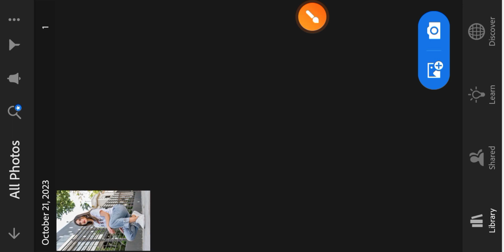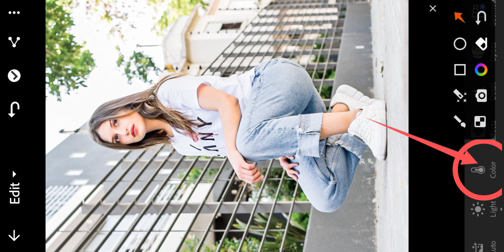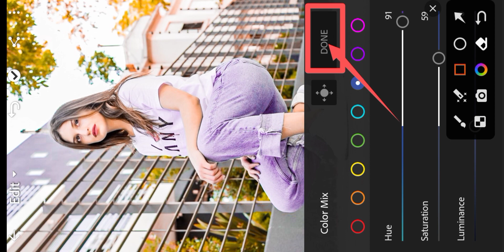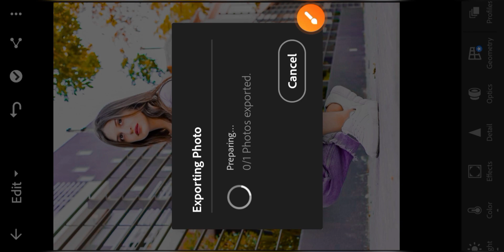Lightroom se photo edit Kaise Kare || Lightroom photo editing Tutorial || Lr photo editing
दोस्तों मैं आज आप लोगों के लिए नया वीडियो लेकर आया हूं Retouching कैसे करें |

Ir photo editing copy and paste
lightroom photo editing pc
background change
lightroom photo editing tutorial
lightroom photo editing face
clean
lightroom photo editing
lightroom editing
lightroom presets
lightroom
2023
lightroom video editing
lightroom orange background
editing
lightroom orange background
lightroom photo editing
background orange
lightroom background orange
colour
lightroom orange tone preset
download
lightroom orange tone photo
editing
lightroom me orange tone kaise
lagaye
lightroom aqua and orange tone
photo editing Tutorial
lightroom black and orange tone
photo editing
tutorial lightroom orange tone
lightroom orange effect photo
editing
Photoshop phogrphy
Photo shoot
Viral photo editing Instagram in hindi
Instagram Photo viral editing
Photo editing Facebook
Facebook Photo editing
New viral instagram photo editing
Mayankeditz
Taukeer editz
Ritesh creation
Sr editing zone
Xafaz studio
Prz editz
Cb editing
Cb editing video
New cb editing
Vijaymahar photo editing
Vijay mahar
Vijay mahar photo editing
Photo editing vijaymahar
Instagram viral photo editing vijaymahar
Vijaymahar instagram viral photo editing
Instagram vijaymahar photo editing
Vijay mahar logo
Vijaymahar logo
Photo banane katarika
Photo banaye
Photo banana sikhe
Photo banaye sikhe
Photo editing kaise kare
Photo me chamak kaise dale
Manipulation photo editing
photo editing
Ir photo editing
Ir edit
Charcoal effect Lightroom photo editing
Lightroom charcoal effect photo editingq
Lightroom editing
Ir editing
lightroom editing
blue and red lightroom photo editing
photo editing
lightroom editing
blue and brown tone lightroom photo editing tutorial
lightroom dark green effect photo editing
lightroonm green dark tone photo editing
lightroonm retouching photo editing